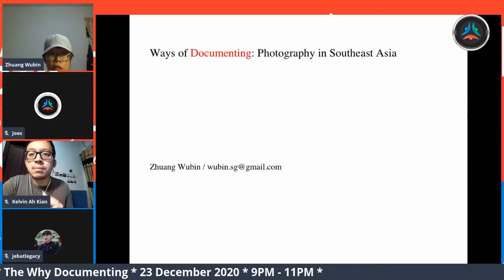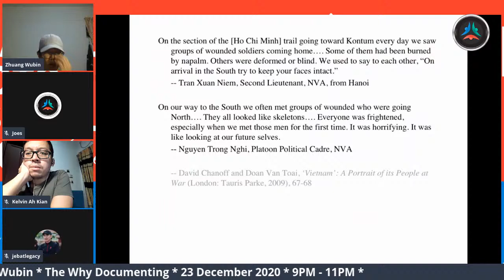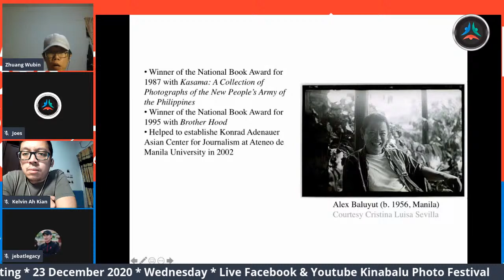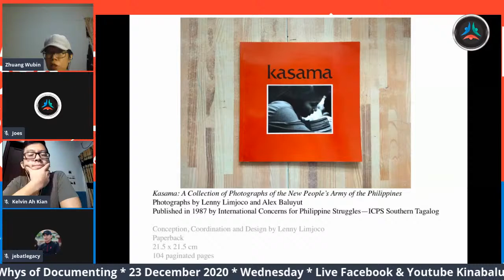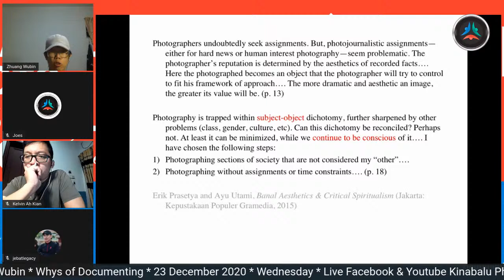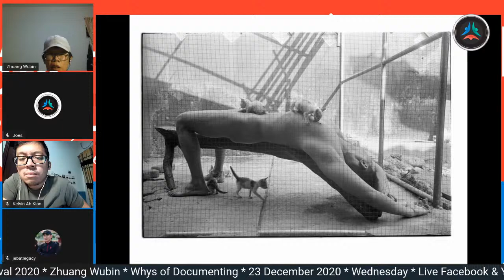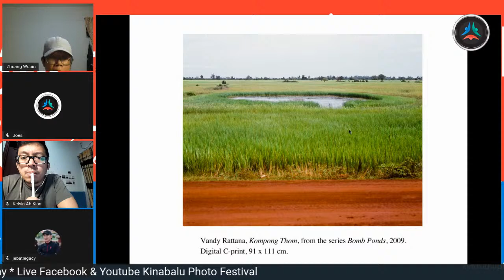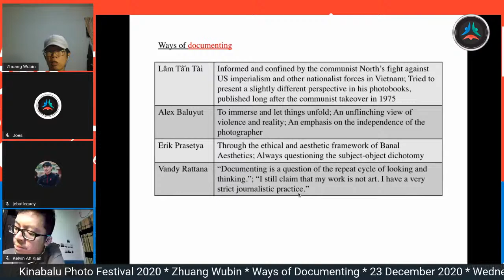Zhuang Wubin Talk KPF20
Ways of Documenting
Kinabalu Photo Festival 2020
23 December 2020 Wednesday 9PM